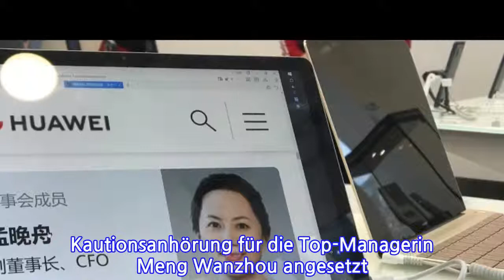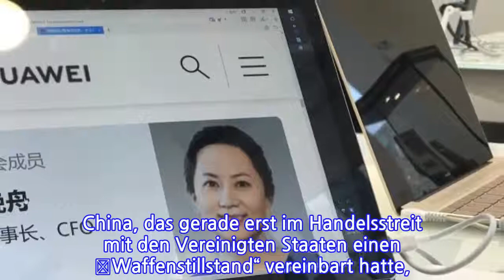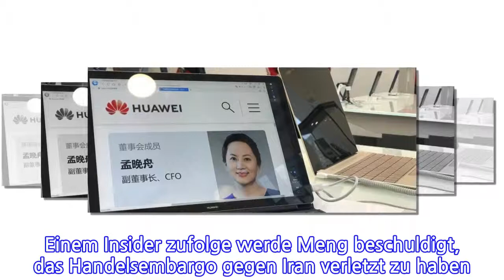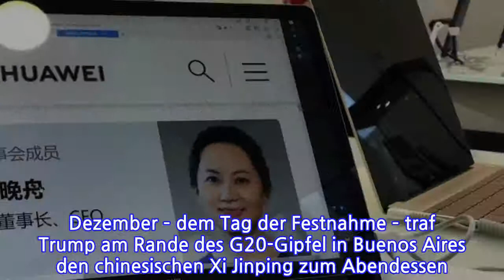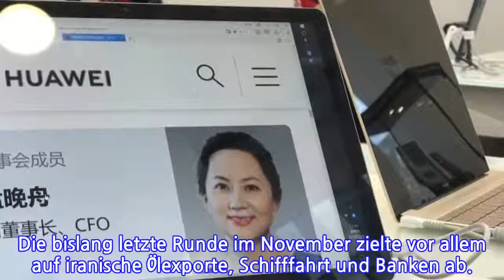Kanadas Premier wusste von geplanter Festnahme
Die Festnahme der Finanzchefin des chinesischen Technologie-Konzerns Huawei in Kanada droht den Handelskonflikt zwischen den Vereinigten Staaten und China wieder anzuheizen. Am Freitag ist beim British Columbia Supreme Court in Vancouver für 10.00 Uhr (Ortszeit/19.00 Uhr MEZ) eine Kautionsanhörung für die Top-Managerin Meng Wanzhou angesetzt. Die Amerikaner drängen auf Mengs Auslieferung, wie ein Sprecher des kanadischen Justizministeriums bestätigte. China fordert die sofortige Freilassung. Der Konflikt schickte die Börsen am Donnerstag auf Talfahrt.

Die kanadische Regierung hat nach Angaben von Premierminister Justin Trudeau vom Donnerstag (Ortszeit) keinen Einfluss auf die Festnahme Mengs genommen. „Ich kann allen versichern, dass wir ein Land mit einer unabhängigen Justiz sind“, sagte Trudeau vor Reportern in Montreal. „Die zuständigen Behörden haben die Entscheidung in diesem Fall ohne jede politische Einmischung oder Beeinträchtigung getroffen.“ Er selbst habe „ein paar Tage“ vor der Verhaftung Mengs davon Kenntnis erhalten gehabt.